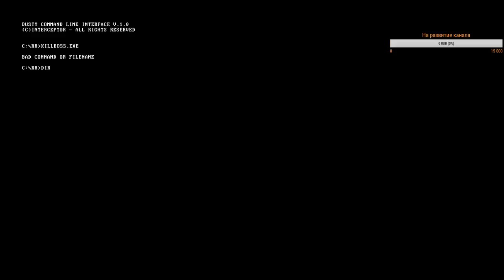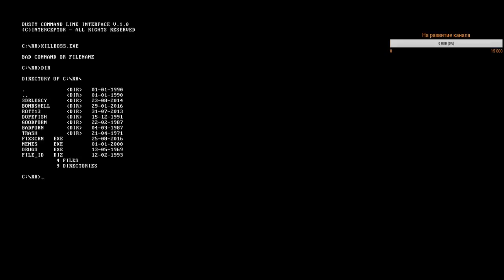Rad Rodgers World One #02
Первый Босс